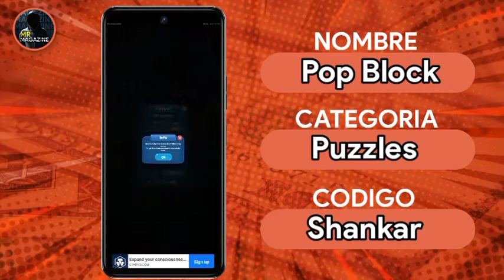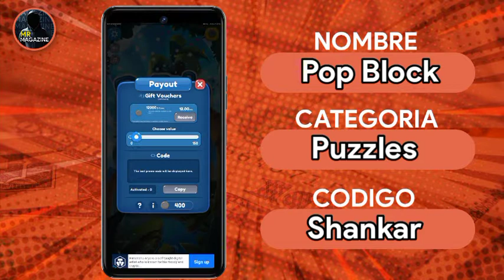🛑 GANA DINERO TOCANDO LA PANTALLA DE TU TELÉFONO! 🛑